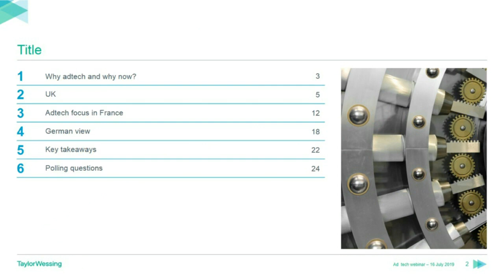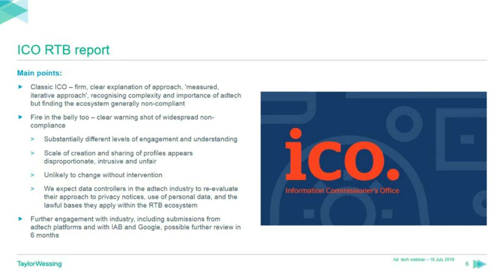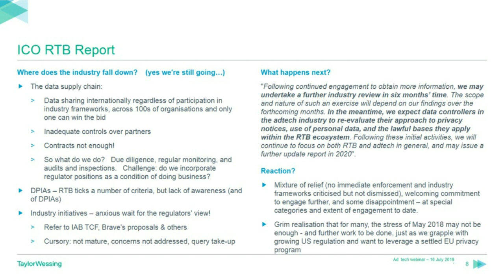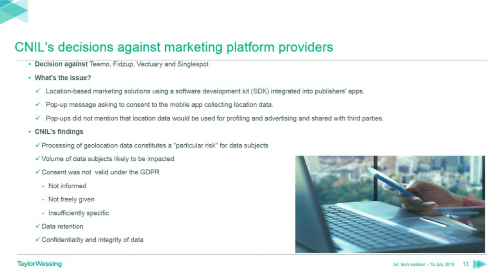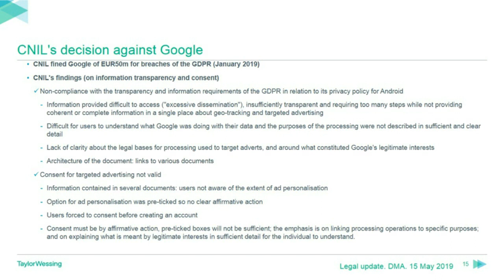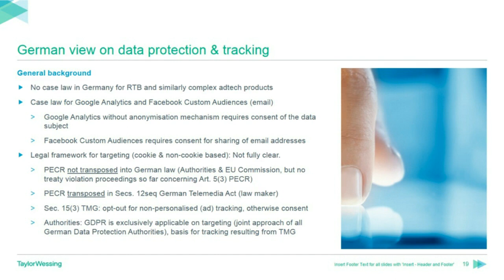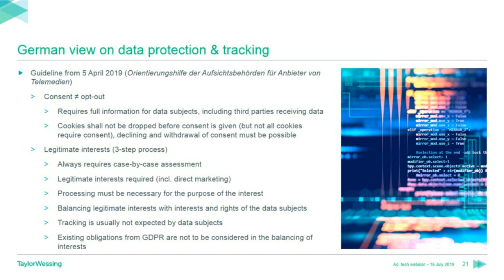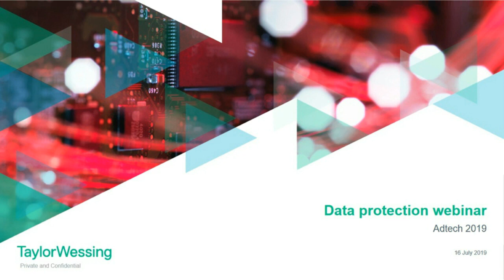Data protection update for the Adtech industry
The Adtech industry is under the scrutiny of data privacy regulators as the complex ecosystem grapples with the GDPR and EU ePrivacy rules. We will look at some of the flashpoints including lawful basis, transparency and consent, and analyse the views of regulators in different Member States. We will also consider the viability of current industry solutions and look at how different Adtech players can achieve data privacy compliance.